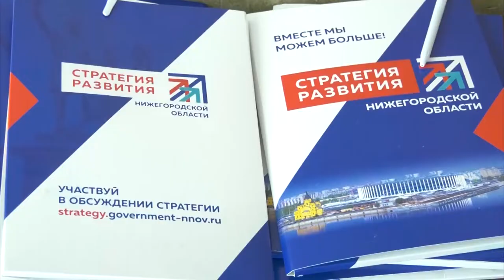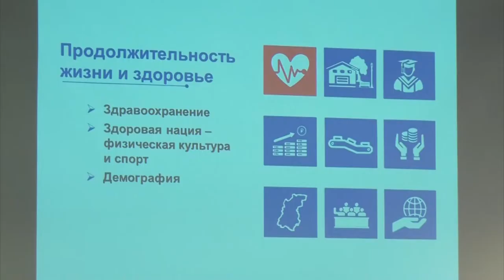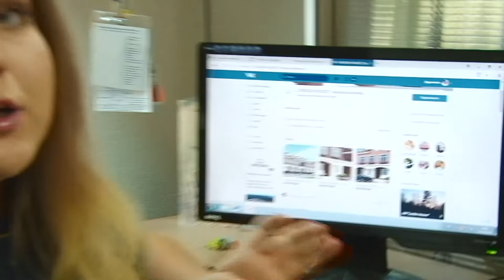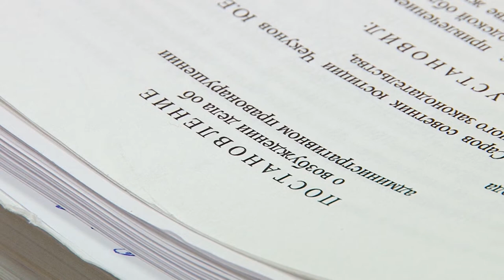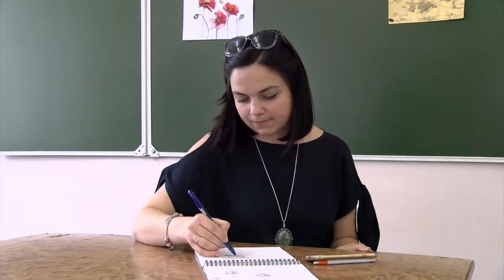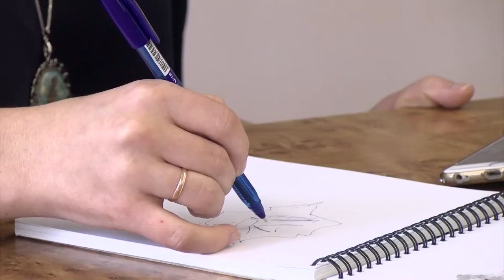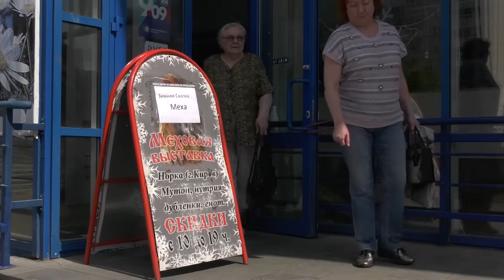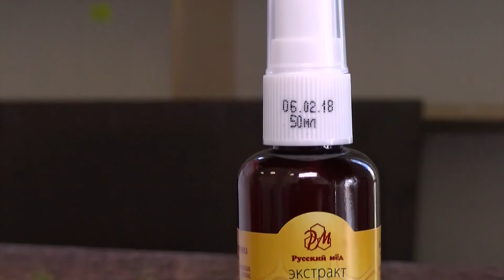Новости Сарова 06 09 2018